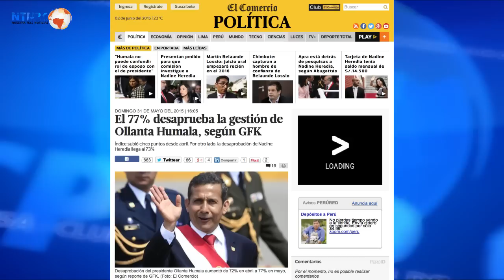¿Tambalea Humala en el Perú?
Sobre la desaprobación de más del 70% del presidente peruano Ollanta Humala opinan en Club de Prensa de NTN24 el presidente del Diálogo Interamericano, un académico del Wilson Center y la analista política del programa.